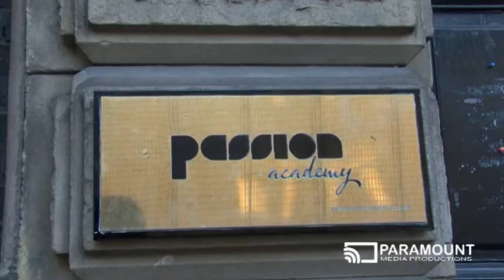Manchester People - Drama School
This week we go down to local acting school "Passion Academy", and talk to famous actress Suzanne Hall who has featured in Hollyoaks and her own Sky TV show "Ladies who Lunch".